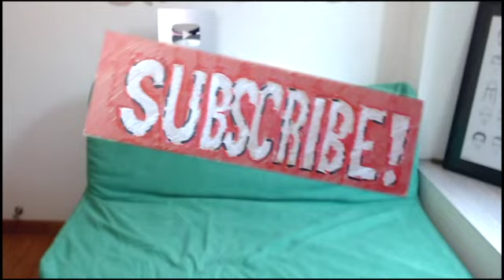포레스텔라(Forestella) - Bad Romance [불후의 명곡2 전설을 노래하다/Immortal Songs 2 REACTION!🇰🇷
Watch Tim & Vena react to 포레스텔라(Forestella) - Bad Romance [불후의 명곡2 전설을 노래하다/Immortal Songs 2], This is an epic world class performance of forestella!❤️🇰🇷

You are watching our reaction to a music performance or events. There will be some pauses and commentaries. If you want to listen to the full version without interruption, visit and support the artist by following this